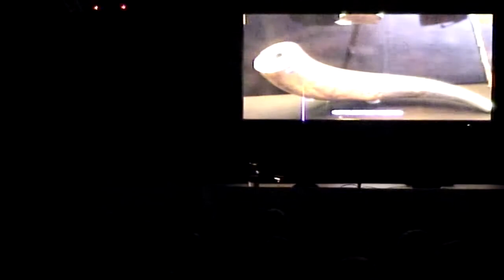Fermin Leizaola / Pastoreo vasco de ayer y hoy | San Telmo Museoa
Fermin Leizaolaren hitzaldia Euskal Herriko artzaintzari buruz, museoak artzaintzaren inguruan egindako ikus-entzunezkoaren harira.

Museoak erakusketa iraunkorreko "Tradizioak bizirik dirau" atalean jarri du bideoa. Bertan artzaintzarekin lotutako aspektuak errepasatzen dira Fermin Leizaola etnografoaren parte hartzearekin: ofizioaren aldaketa, ezaugarriak, artzainen bizimodua...